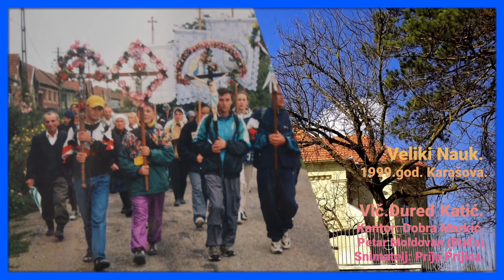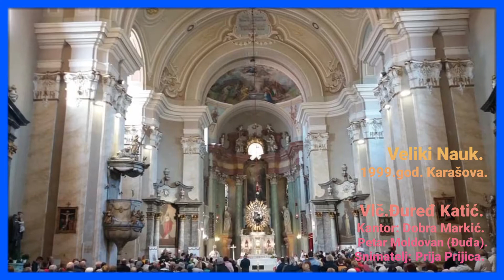Velik Nauk (Karašova)....